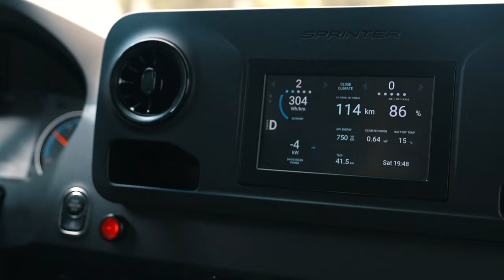ALTAS AUTO Electric Minibuses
The new ALTAS AUTO Electric Minibuses. Altas EV Ecoline and Altas EV Cityline offer great efficiency and functionality for urban and interurban passenger transportation.